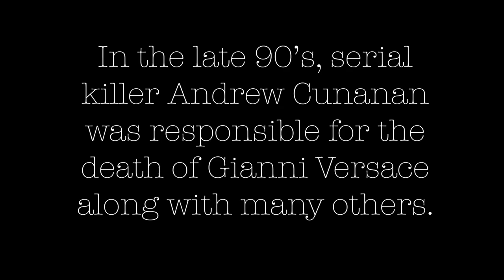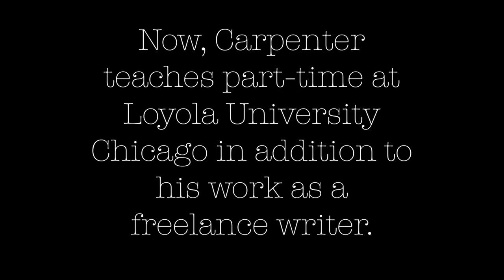John Carpenter Documentary